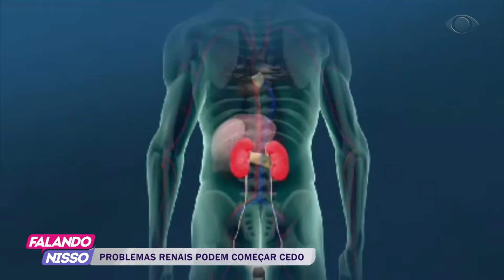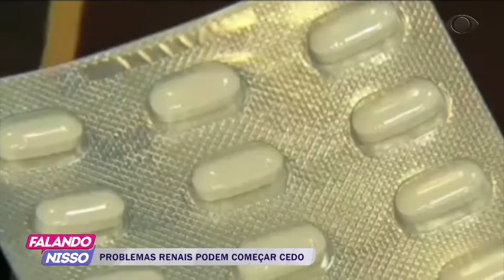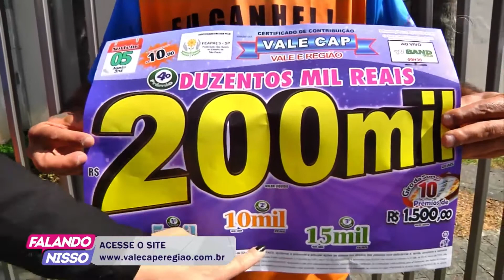FALANDO NISSO 30 07 2018 PARTE 03